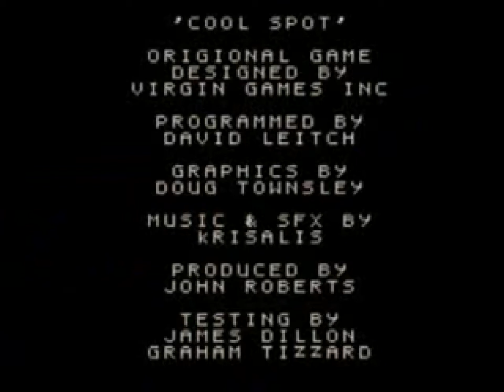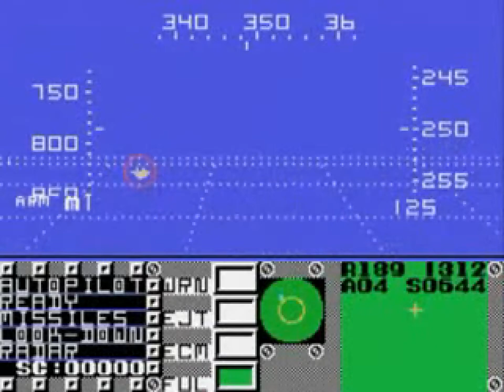280 Sega Master System Game Attract Sequences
Second to the NES the Sega Master System is still a fan favorite and a highly collectible system today.  The Master System offers up many quirky games, not unlike the later Turbografx-16.  Lots to love here, take a look!